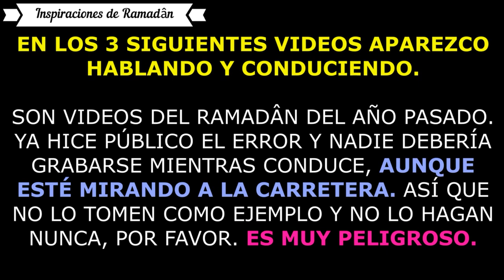Corazones de hierro que olvidaron lo que sus padres hicieron por ell@s"